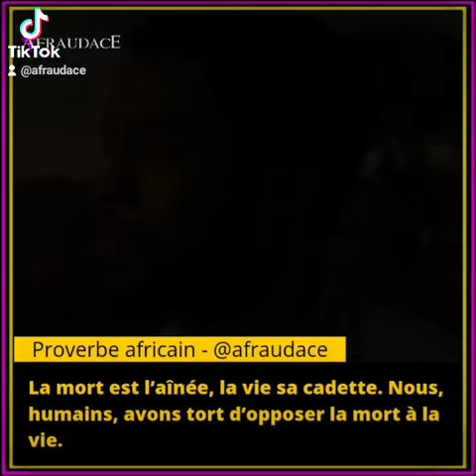Proverbe africain: La mort est l'aînée, la vie sa cadette.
Proverbe africain: La mort est l'aînée, la vie sa cadette. Nous, humains, avons tort d'opposer la mort à la vie.

Faire la promotion de l'audace, le talent, l'esprit d'initiative, la réussite et le succès dans tous les domaines (social, artistique, entrepreneurial, technologique ...).

Vous y retrouverez, chaque jour, du contenu mettant en avant des des talents artistiques en tout genre, de séquences sur l'actualité, des proverbes .

Toutes les deux semaines, environ, nous publions une vidéo exclusive mettons en avant un parcours de vie exceptionnel.